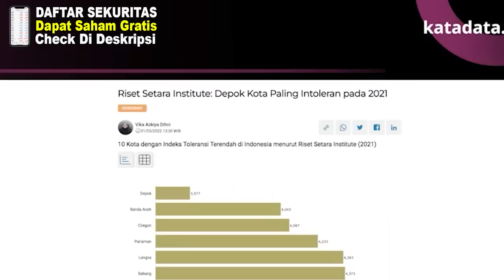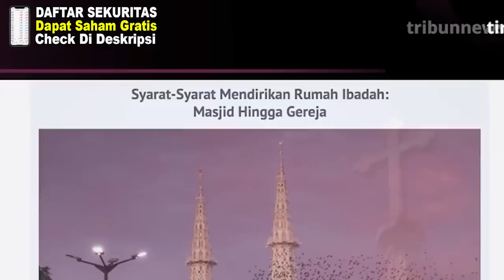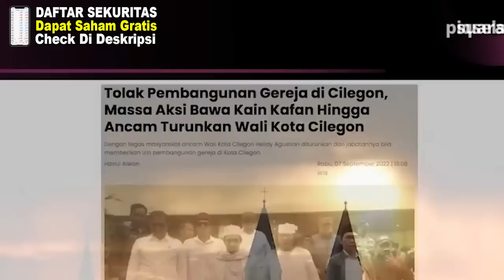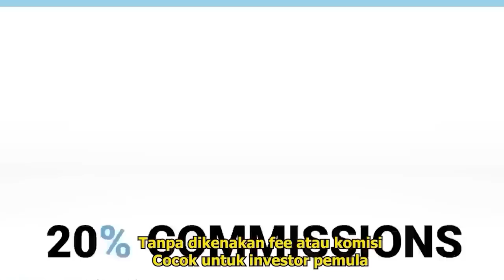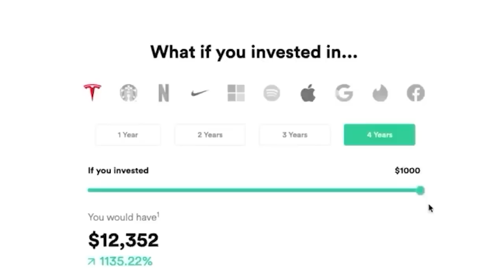🔴TONTON SEKARANG!!TERBONGKAR PEMICUAN DIBALIK UAS PENGHINA JOKOWI, AHOK BONGKAR SOMAD ULAMA PALSU